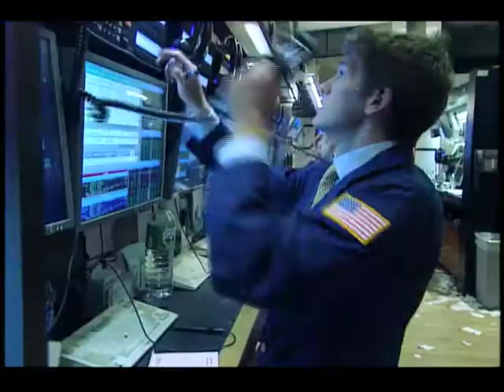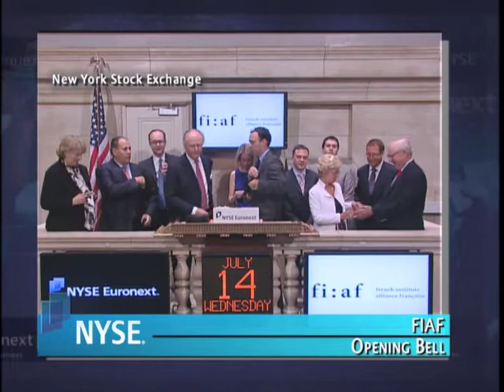14 July 2010 French Institute Alliance Française (FIAF)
On Wednesday, July 14, executives and guests of the French Institute Alliance Française (FIAF) visited the New York Stock Exchange in honor of Bastille Day.

To celebrate this special occasion, Lorenzo D. Weisman, Chairman of the Board of Trustees of the French Institute Alliance Française (FIAF), rang the NYSE Opening Bell.